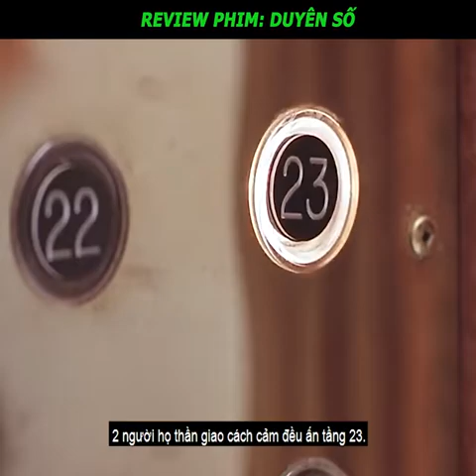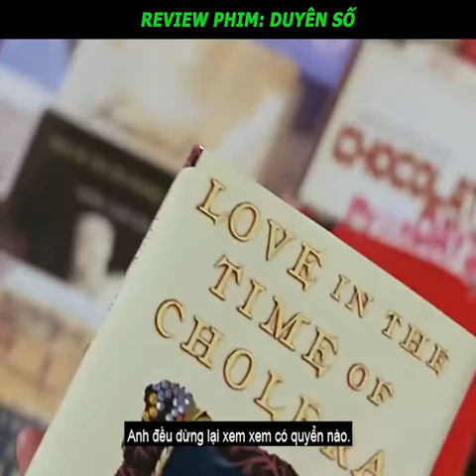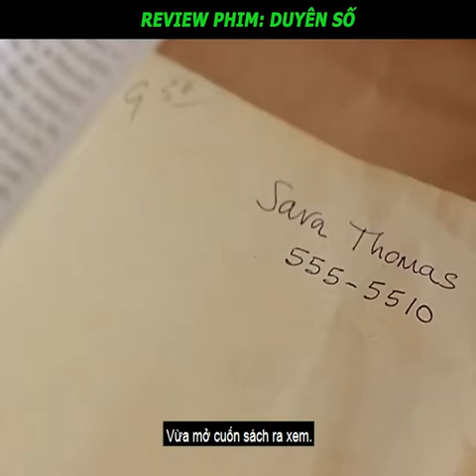Review phim Duyên số (2001) ‧ Lãng mạn/Hài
Bạn có tin vào định mệnh không? Sara Thomas thì có. Vào ngày lễ Giáng Sinh, cô gặp Jonathan Tragger - tình yêu thực sự của đời cô. Nhưng Sara vẫn muốn biết chắc rằng họ có thực sự dành cho nhau hay không, nên cô đã đặt ra điều kiện: cô sẽ viết tên và địa chỉ của mình lên một cuốn sách, còn anh sẽ viết địa chỉ của mình lên một tờ 5$, rồi họ sẽ chia tay và xem liệu định mệnh có cho họ trở về với nhau hay không...
Vài năm sau, sau khi chia tay đêm đó, cả hai đều đã đính hôn và chuẩn bị làm đám cưới với người khác. Nhưng lúc đó, Jonathan lại nhận được quà cưới chính là cuốn sách có tên và địa chỉ mà Sara đã bán đi năm xưa, còn Sara tìm được tờ 5$ của Jonathan ngày ấy. Liệu họ có thể trở về bên nhau?
 Quốc gia: Phim Mỹ - Châu Âu

Đạo diễn: Peter Chelsom

Diễn viên: Jeremy Piven, John Cusack, Kate Beckinsale